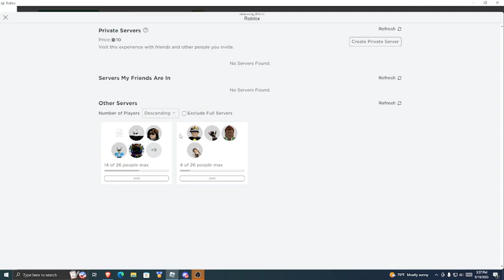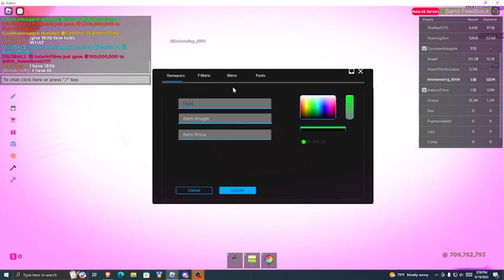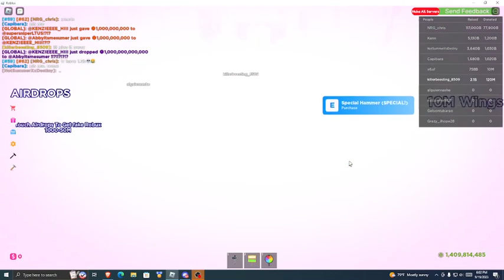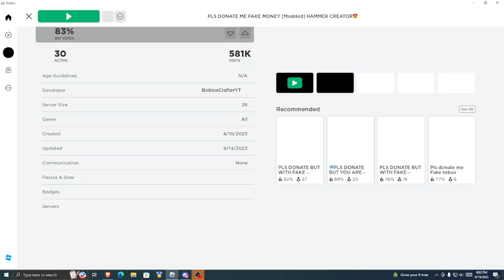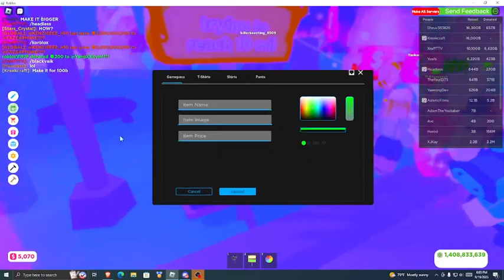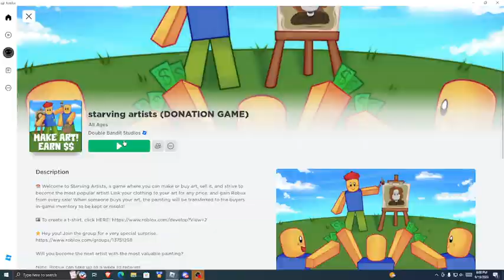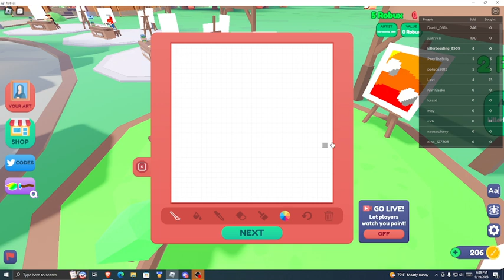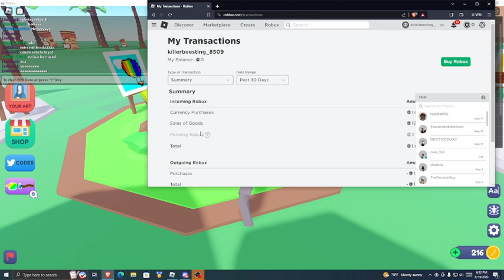roblox donating games!